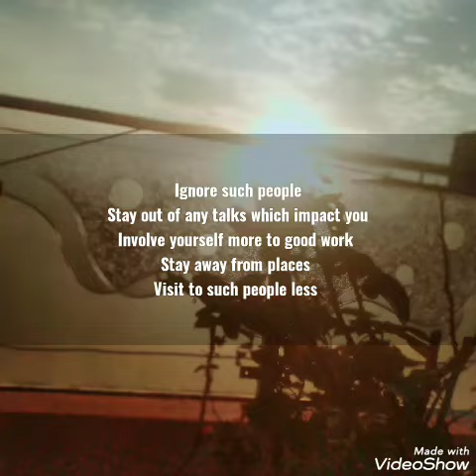ईर्ष्या करने वालों को कैसे पहचाने ओर कैसे दूर रहे How to handle such jealous people